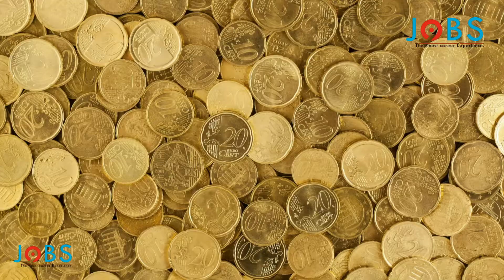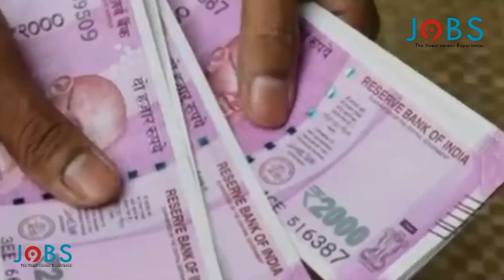Gold and Silver Prices on 01-11-2020 | Gold Price | Gold Lovers | Gold Rate | Decreased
1k hour done